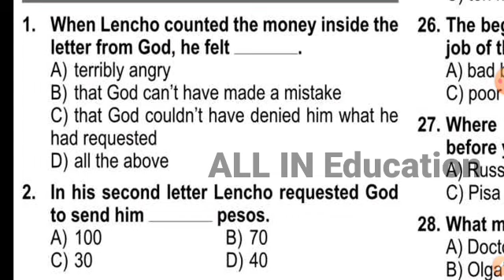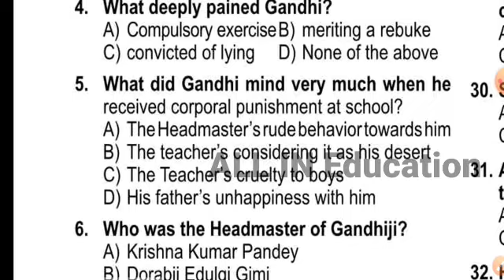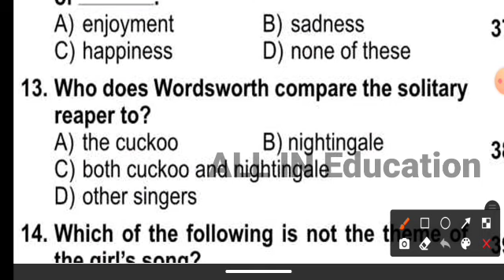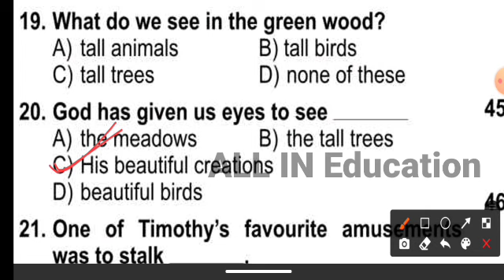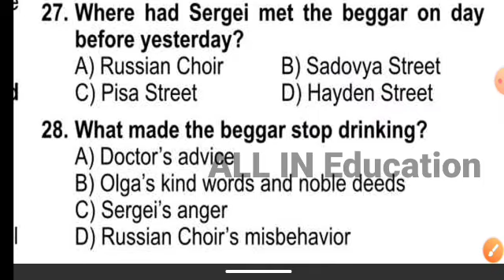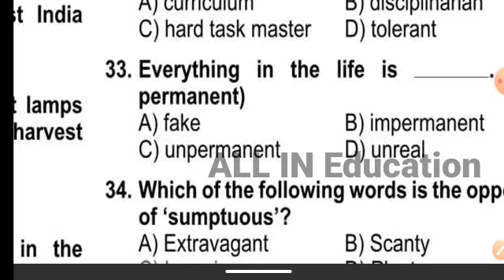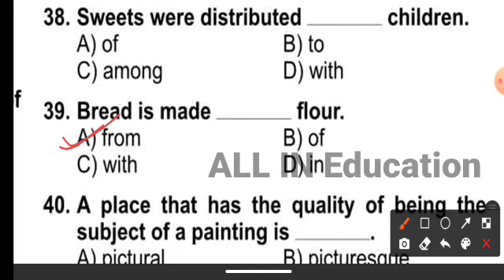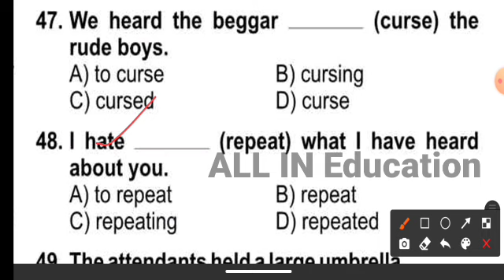10th Class English SA 1 2022 Questions Answers 50 Marks // Odisha Class 10 English SA 1 Answers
pdf download 10th Class English SA 1 2022 Questions Answers 50 Marks // Odisha Class 10 English SA 1 Answers